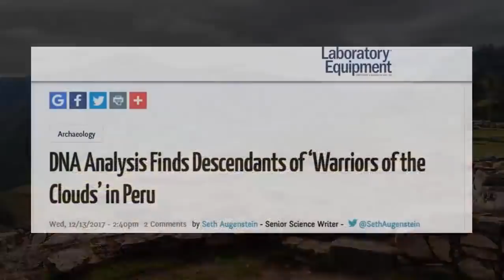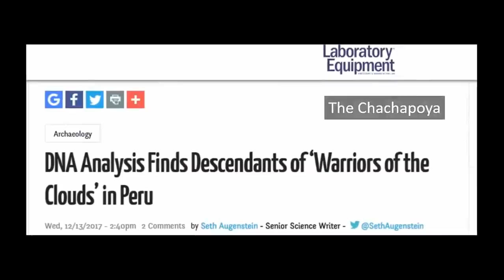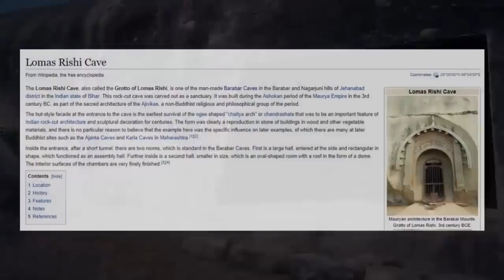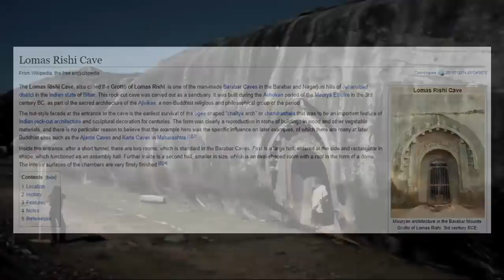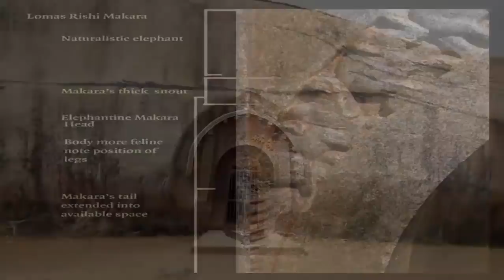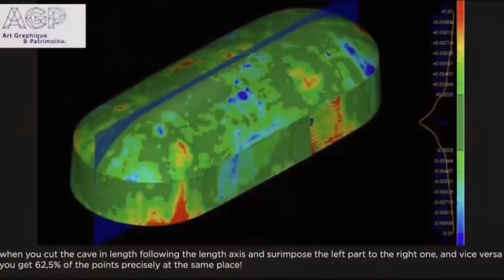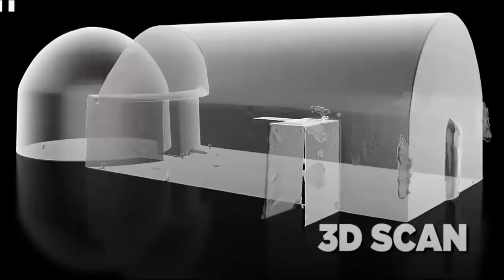⛰️ Impossible Man-Made Ancient Caverns ⛰️